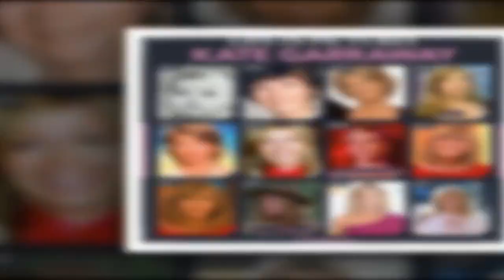Kate Garraway opens on decision to document Derek's journey 'It was tricky'